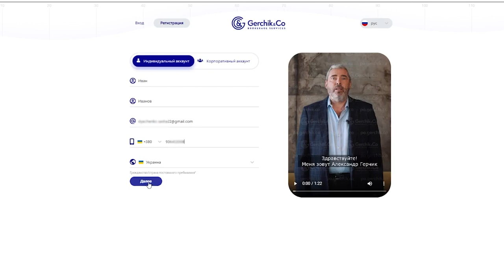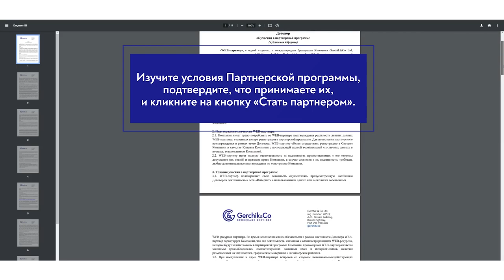Как активировать партнерскую программу